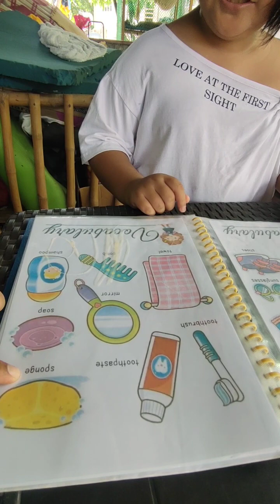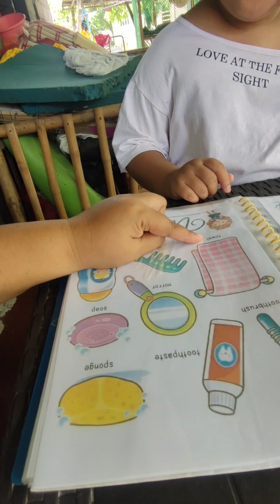SIMPLE FARM LIVING